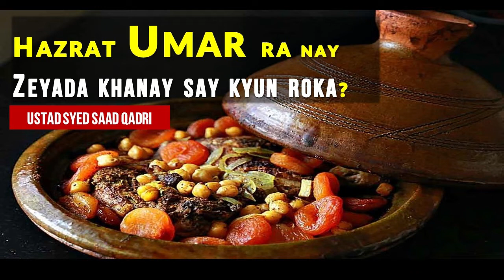Hazrat UMAR RA nay ZEYADA KHANAY say Kyun Roka?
This lecture is about Hazrat Umar RA nay Zeyada Khanay say kyun roka